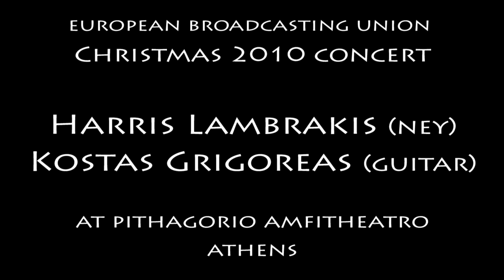A CHILD'S FANTASY (2.Toy) by Kostas Grigoreas [H. Lambrakis (ney), K. Grigoreas (guitar)]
European Broadcasting Union 2010 Christmas Concert, at Pithagorio Amfitheatro - Athens. Harris Lambrakis (ney) & Kostas Grigoreas (classical guitar) play "TOY" from "A Child's Fantasy" by Kostas Grigoreas.
(Album SOUNDTRACKS FOR IDEAL MOVIES, music by Kostas Grigoreas)
Guitar made by Nikos Efthymiou.
Χριστουγεννιάτικη Συναυλία της EBU (2010) στο Πυθαγόρειο Αμφιθέατρο - Άνοιξη, Αθήνα.
Χάρης Λαμπράκης (νέυ) & Κώστας Γρηγορέας (κλασική κιθάρα). παίζουν το "ΠΑΙΧΝΙΔΙ" από την "Παιδική Φαντασία" του Κώστα Γρηγορέα
(Μουσική του Κώστα Γρηγορέα από το άλμπουμ "Soundtracks για Ιδανικές Ταινίες")
Η κιθάρα είναι κατασκευασμένη από τον Νίκο Ευθυμίου.